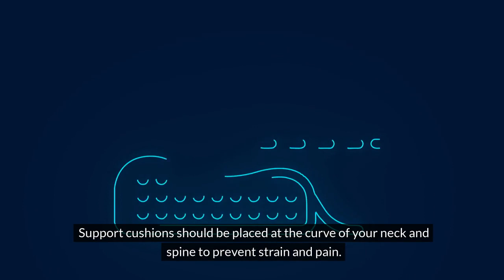Why Is A Gaming Chair Better? 4 Reasons Why It’s Better Than Any Other Chair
Why is a gaming chair better? While you might be able to sit on the couch and play video games, a gaming chair is a much more comfortable and ergonomic option. How does a gaming chair compare to a regular chair?

Gaming chairs are a great way to enhance your gaming experience. They offer a comfortable and ergonomic design that will keep you comfortable for hours on end. The chairs are designed to provide a more immersive experience for gamer. They are a great way to show your love for gaming and to make your gaming space a more enjoyable place . If you’re looking into getting one, here are some things you should know about them: